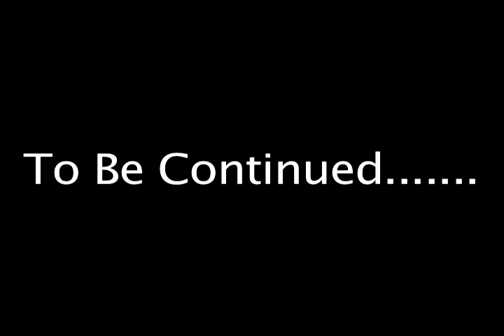Katt Williams Freestyle Dissing Diddy, Jermaine Dupri, Janet Jackson & Steve Harvey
Hosted By: @Murpharelydadon